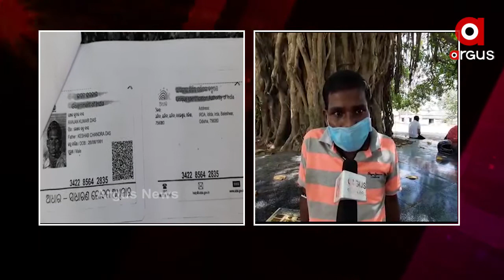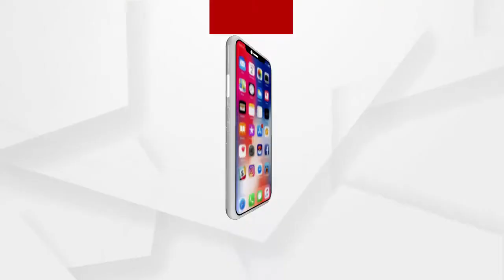ସରକାରୀ ଯୋଜନାରୁ ବଞ୍ଚିତ ଦିବ୍ୟାଙ୍ଗ.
ବାଲେଶ୍ବର ଜିଲ୍ଲା ବସ୍ତା ବ୍ଲକର ଇଡିଦା ଗ୍ରାମର କେଶବ ଚନ୍ଦ୍ର ଦାସଙ୍କ ସାନ ପୁଅ ରଂଜନ ଦାସ ବାରମ୍ବାର ବିଡିଓ ପାଖରୁ ଆରମ୍ଭ କରି ଜିଲାପାଳ ପର୍ଯ୍ୟନ୍ତ ସମସ୍ତଙ୍କୁ ଜଣାଇ ଆସୁଥିଲେ ମଧ୍ୟ ମୁଣ୍ଡ ଗୁଜିଂବାକୁ ପକ୍କା ଘର ଖଣ୍ଡେ ପାଇ ପାରି ନାହାଁନ୍ତି...